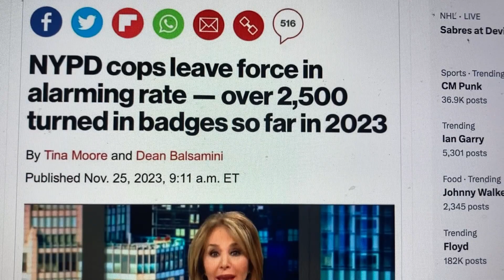NY Cops Are Walking Off The Job